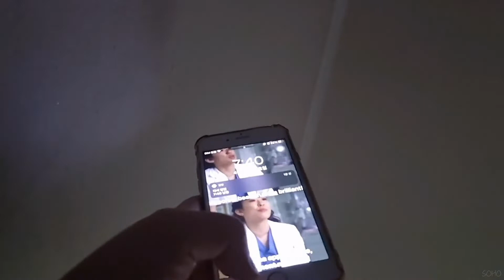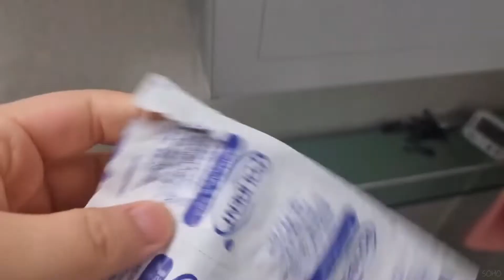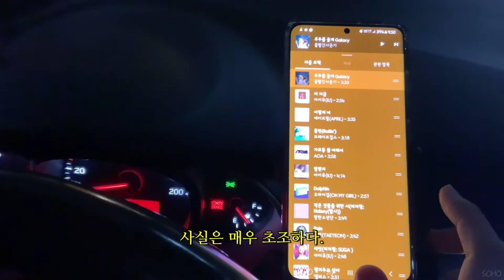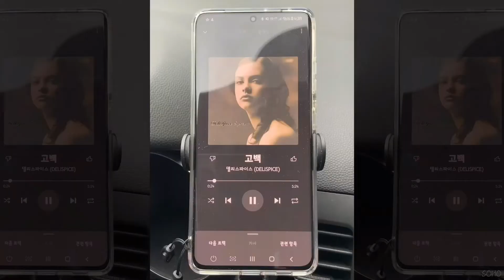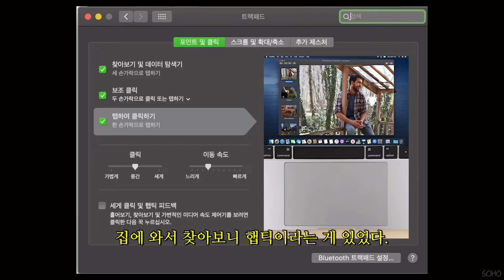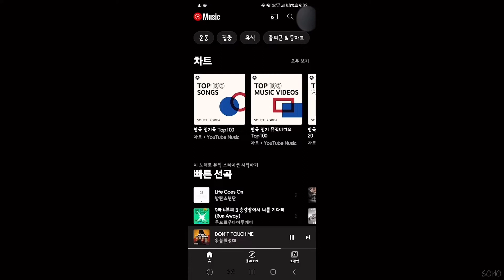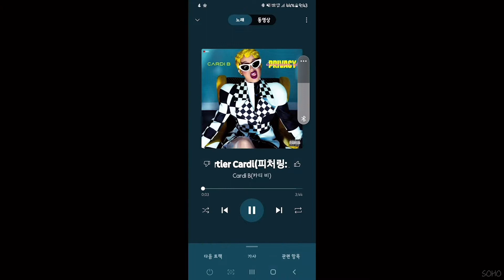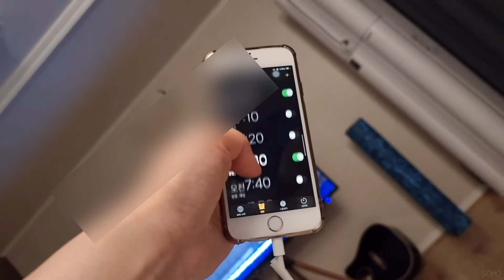[Vlog Ep.01 철이 없었죠... ]ㅣ 출근 루틴 ㅣ 애플 서비스 스토어 ㅣ 강굴(벚굴) 먹방 ㅣ SMP의 노예 ㅣ 독립영화 시청 ㅣ 가려움, 건조증 극복기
2021년 4월 16일의 일상